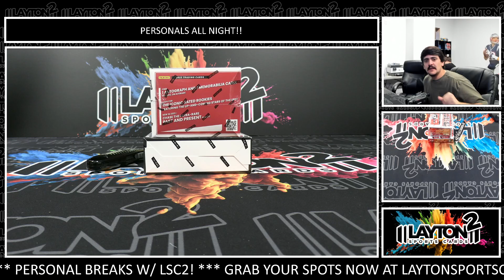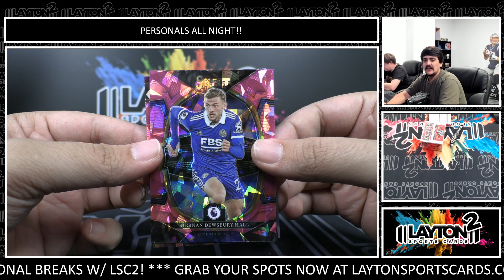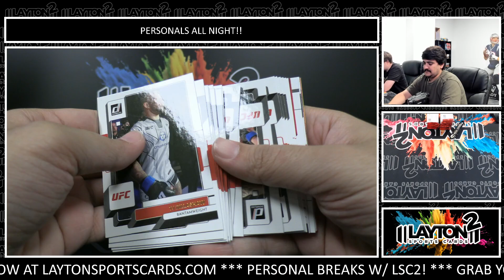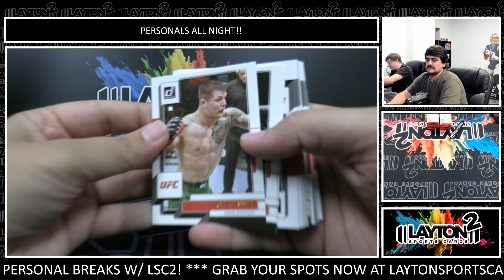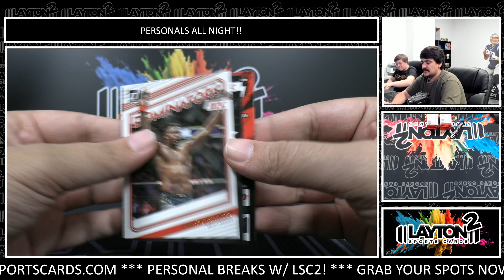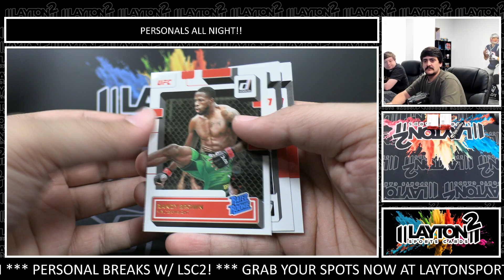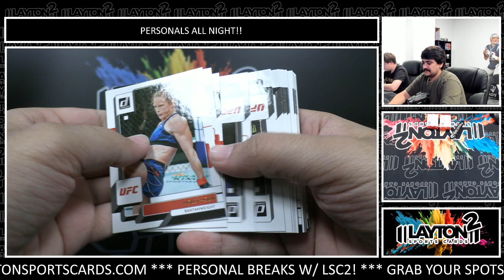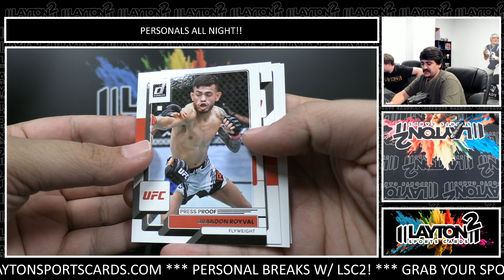2 Box Personal Mixer For Brian T